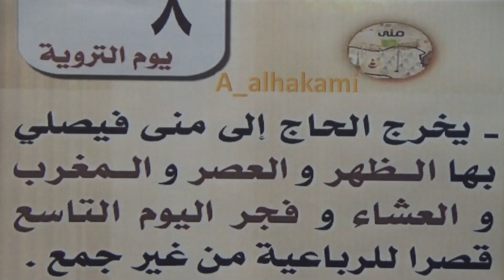اليوم يوم التروية ، في منى ، وسبب التسمية بهذا الاسم ، وأعمال هذا اليوم .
اليوم هو الثامن من شهر ذي الحجة لعام 1439 للهجرة ، يوم التروية ،  يخرج إلى منى من كان بمكة محرما يوم التروية، والأفضل أن يكون خروجه قبل الزوال، فيصلي بها الظهر وبقية الأوقات إلى الفجر، ويبيت ليلة التاسع، لقول جابر -رضي الله عنه-: وركب النبي -صلى الله عليه وسلم- إلى منى، فصلى بها الظهر والعصر والمغرب والعشاء والفجر، ثم مكث قليلا حتى طلعت الشمس، وليس ذلك واجبا بل سنة، وكذلك الإحرام يوم التروية ليس واجبا، فلو أحرم بالحج قبله أو بعده، جاز ذلك، وهذا المبيت بمنى ليلة التاسع، وأداء الصلوات الخمس فيها سنة، وليس بواجب.